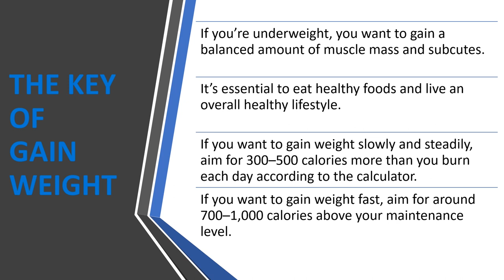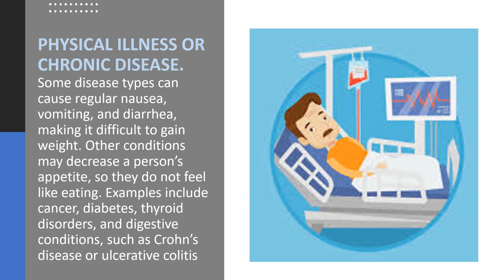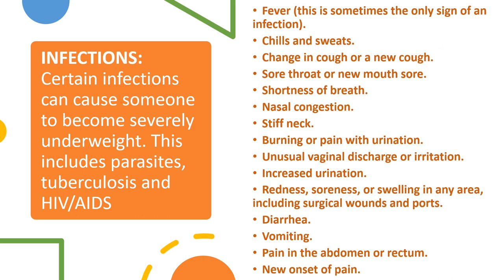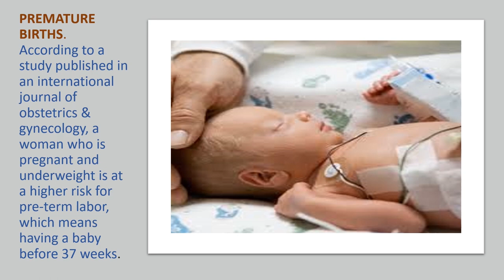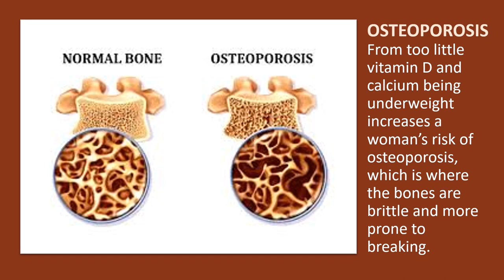vajan vadharva mate| Weight Gain | Gujarati |વજન વધારવા માટે| તમારું વજન ઓછું છે|vajan nathi vadhatu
જોવા માટે આભાર🙏
કૃપા કરીને like 👍સબ્સ્ક્રાઇબ કરો, શેર કરો અને મને સપોર્ટ કરો

Thanks😇